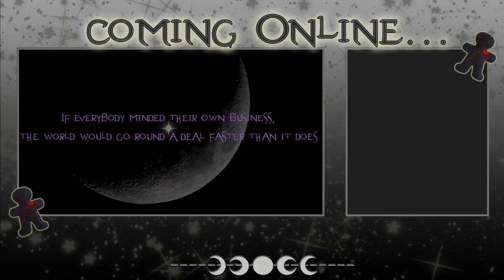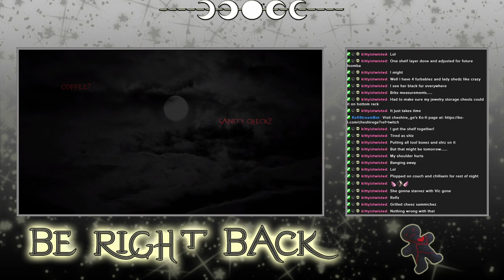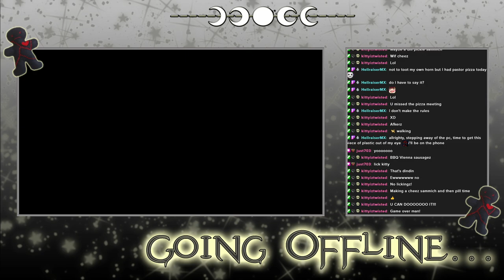Guild Wars 2 - Archived Twitch Stream - 19/7/2024